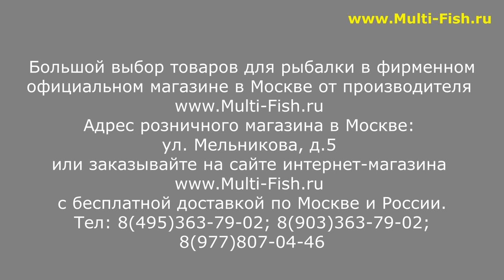РУЧКА для ПОДСАЧНИКА VOLZHANKA CARBON ACTIVE COMBO | НОВИНКА | ОБЗОР РУЧЕК ПОДСАЧЕКА КАРБОН АКТИВ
Новинка на рыболовном рынке России от компании Волжанка. Ручка для подсачника Volzhanka Carbon Active Combo имеет малую транспортную длину и быстрый строй. Ручка имеет возможность трансформироваться в разные длины с шагом 60см.

Наши преимущества:
2. САМЫЕ НИЗКИЕ цены со склада производителя, по Программе лояльности магазина Мульти-Фиш!
3. БЕСПЛАТНАЯ доставка по Москве и России в рамках Программы лояльности!
4. БЕССРОЧНАЯ гарантия на заводской брак на ВСЕ УДИЛИЩА!
5. Свой фирменный СЕРВИС-ЦЕНТР работающий более 20 лет! с ПОЖИЗНЕННОЙ гарантией на место ремонта!